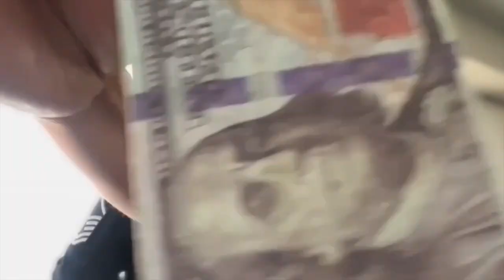Great Leaders Are Great Teachers: Euphoric Highs and Crushing Lows of Your Career w/Brent Chadick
In this captivating podcast episode, Josh White and Brent "Chip" Chadick delve into profound discussions encompassing leadership, career development, personal growth, emotional intelligence, and resilience. The episode unfolds with candid conversations, where both share very personal stories, insights, and lessons learned from their diverse experiences in the hopes even one listener can avoid some of these pitfalls and gain some leadership philosophy and motivation.

Chief Chadick's career spans over two decades of dedicated service, from his humble beginnings as a farm kid to his current role as an Instructor at the Chief Master Sergeant Leadership Academy, Maxwell AFB-Gunter Annex, Alabama. With responsibilities that include shaping the next generation of strategic-level leaders, Chief Chadick embodies the principles of leadership, mentorship, and perpetual development.

Throughout his illustrious career, Chief Chadick has served in various capacities, from Security Forces duties to senior leadership roles, including a pivotal Command Chief assignment in the Kingdom of Saudi Arabia. His deployments and contributions to critical combat operations underscore his unwavering commitment to service and excellence.

In today's episode, we'll delve into Chief Chadick's insights on Emotional Intelligence and Emotional Regulation, Leading from Neutral, and Perpetual Development, as he shares wisdom gained from his diverse experiences and leadership journey.

Talking Point Time Stamps:
Leadership, Mentorship, and Personal Growth (7:41)
Parenting, Emotional Intelligence, and Loss (11:43)
Miracles, Faith, and Perseverance in Military Life (22:48)
Emotional Intelligence and Regulation in Leadership (45:04)
Mental Health and Trauma in the Military (56:02)
Leadership, Communication, and Decision-Making (1:01:23)
Overcoming Adversity and Reinventing Oneself (1:16:45)
Personal Growth and Self-Improvement (1:21:55)
Parental Divorce, Personal Growth, and Honest Communication (1:29:28)